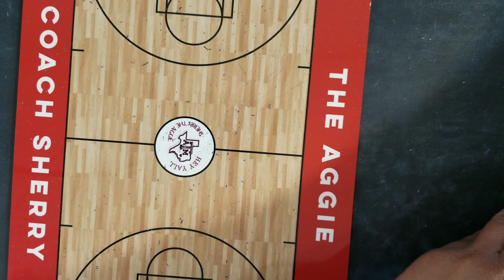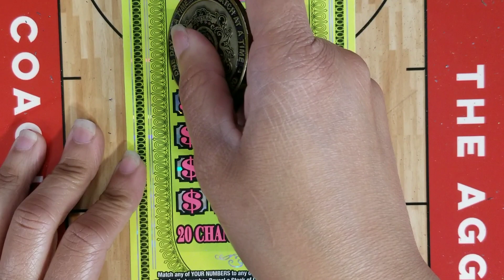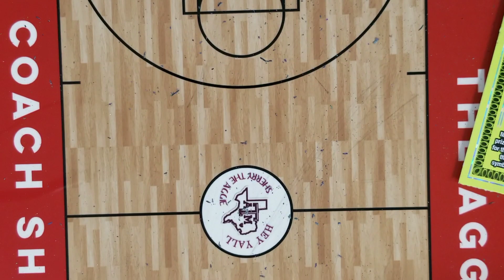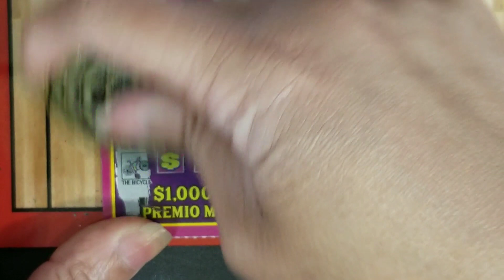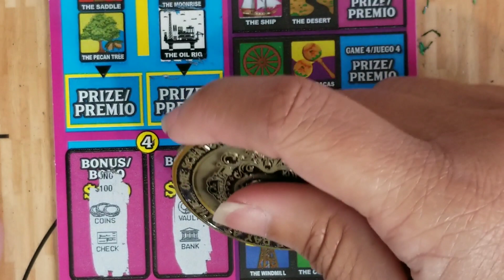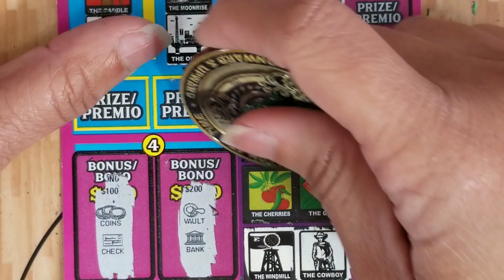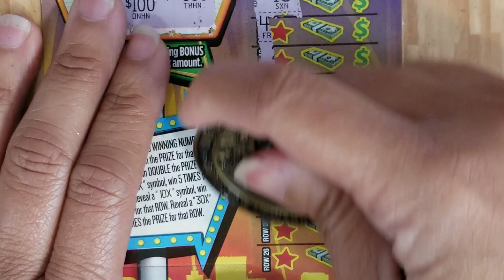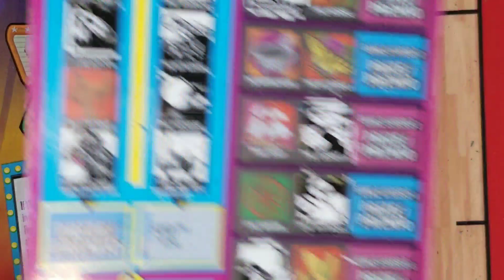Texas Lottery Scratch Off Tickets:💰Cash Party🔥Million Dollar Loteria🤑 Extreme Cash🍀Money Multiplier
Hey y'all!  Join me as I try my luck daily scratching Texas Lottery Scratch Off Tickets.

Today I am playing $30 Cash Party, $20 Million Dollar Loteria, $10 Extreme Cash and $5 Money Multiplier.

I do not advocate for gambling, I'm just having a little adult gaming fun and taking y’all along for the ride!

If you choose to play, please do so responsibly and within your own personal budget.

Snail Mail:

Sherry THE Aggie
21040 Highland Knolls Dr
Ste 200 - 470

if you're lost!

Bye y'all